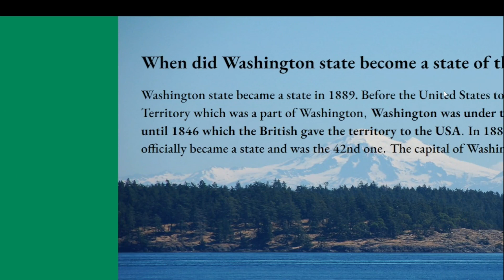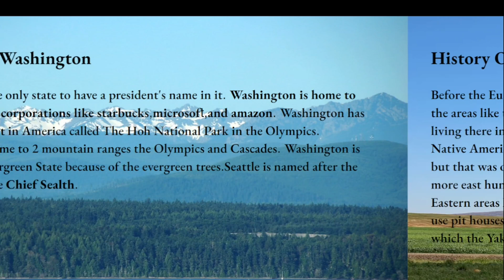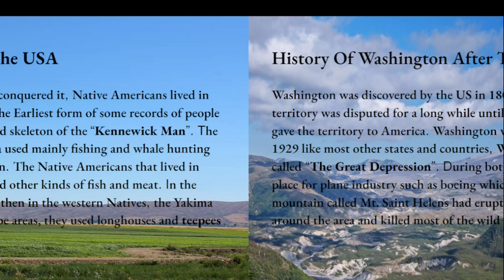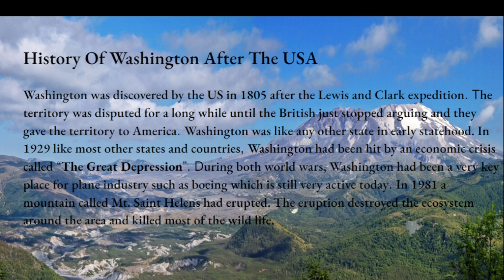History of Washington State